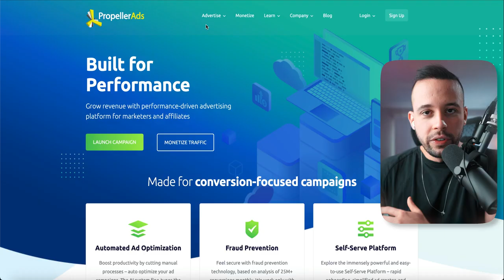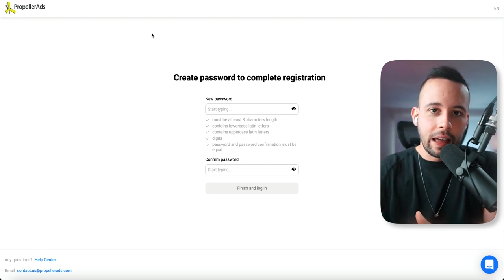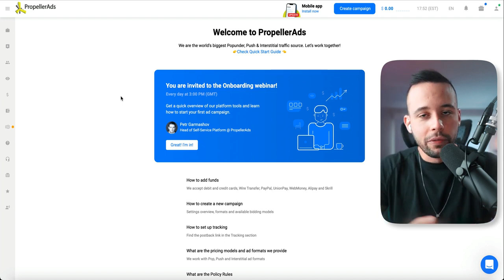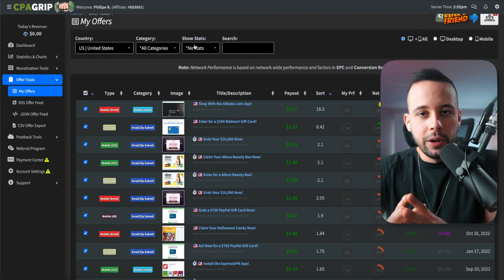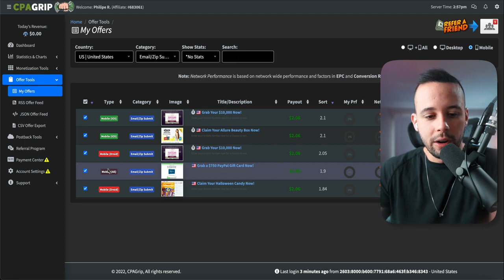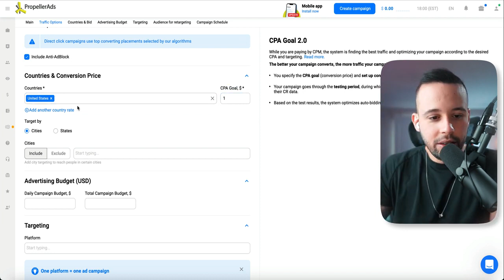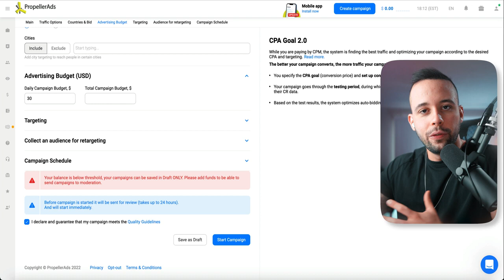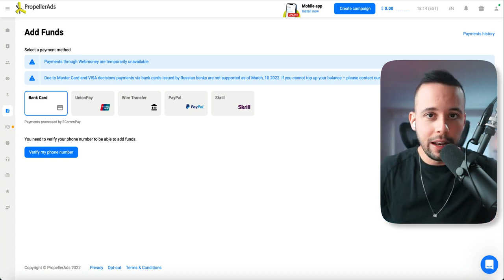Earn $700⧸Day Using Propeller Ads ｜ Make Money Online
►In this video you will find out how to Earn $700/Day Using Propeller Ads | Make Money Online

► NEW HERE?
➜ Investments
➜ Personal Finance
➜ Entrepreneurship